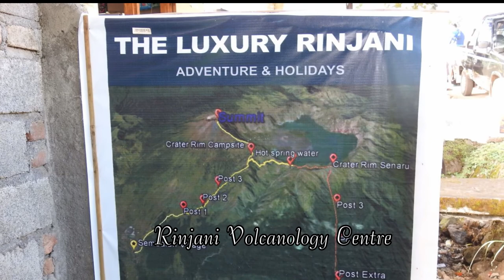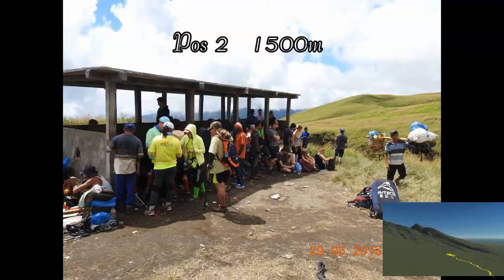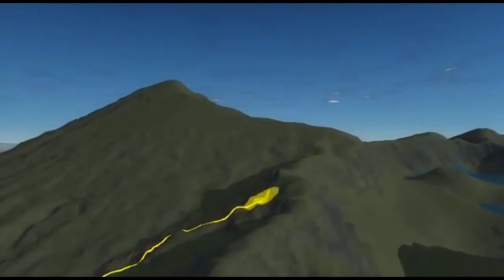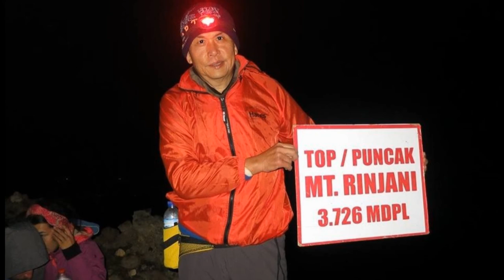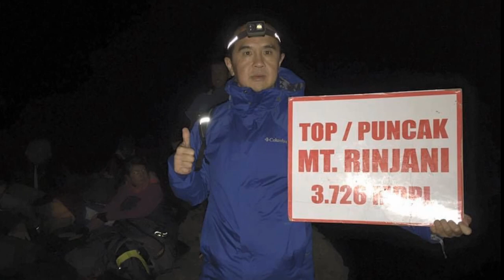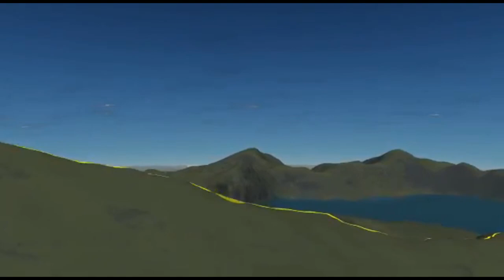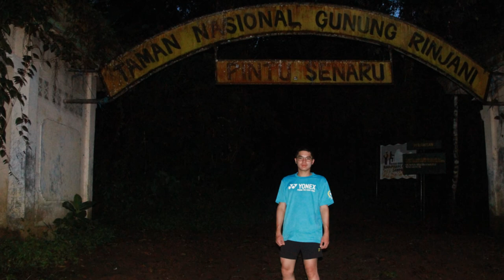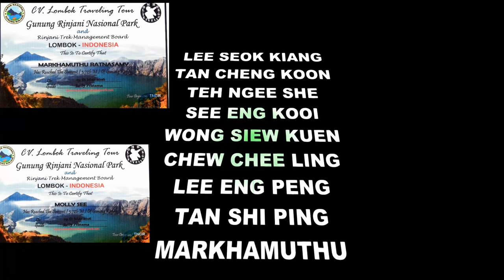RINJANI 2 HD MP4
林贾尼火山是印度尼西亚的火山，位于由西努沙登加拉省负责管辖的龙目岛，海拔高度3,726米，是印尼第二高的火山、印尼群岛第三大高山及全球排名39的高山。破火山口呈椭圆形，长6公里、阔8.5公里，部分被水深约200米的火山湖覆盖，湖面高度约海拔2,000米，破火山口也有温泉。